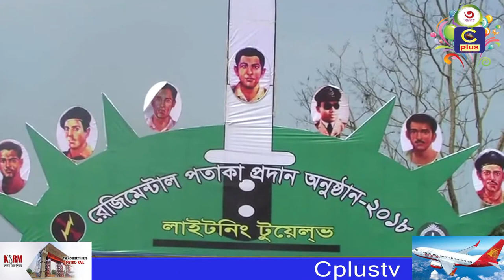খাগড়াছড়িতে সেনাবাহিনীর লাইটেনিং টুয়েলভ’র রেজিমেন্টাল পতাকা প্রদান অনুষ্ঠিত